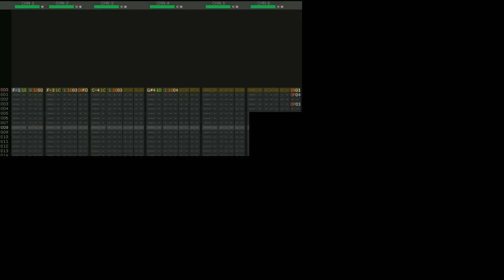【GBA】Castlevania Harmony of Dissonance - Successor of Fate - PC engine cover【DefleMask】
I've gone on record time and time again about not being a fan of the Igavania games, or the Metroidvania genre in general, and about preferring the classic-style Castlevania games, but that doesn't stop me from appreciating a good soundtrack when I hear one!

Castlevania Harmony of Dissonance may have the most underrated soundtrack in the entire series, and that's saying a lot considering just how great these soundtracks tend to be! Back when I was playing the GBA games for the first time I much preferred Aria of Sorrow's soundtrack, I thought Harmony sounded weird, low-quality and, well, dissonant, for lack of a better term, but as the years went by I not only grew a certain fondness for this unconventional soundtrack, but it ended up becoming one of my favourites! I like it even better than Aria's now! I can much better appreciate it now that I can tell just how layered and complex the compositions are, and just how much more interesting the sound is in general, using the GBA's direct audio to play simple waveforms, not dissimilar to what you'd hear coming out of a PC engine, in fact, I could have made it sound pretty much identical to the original, but I chose to make it sound a little more distinct, and more "PC-engine-esque" if you know what I mean...

When I started out this cover I was doing it by ear, but I got lazy and ended up using this old famitracker cover as a reference
Check it out, it's pretty good!
Honestly, I don't even think I had it in me to actually do this by ear, it's too complex, I'm glad I could get it done at all thanks to that other cover...